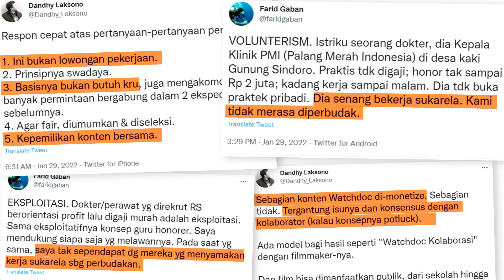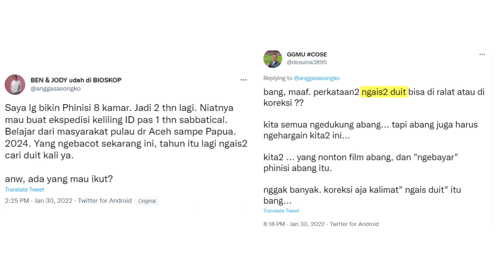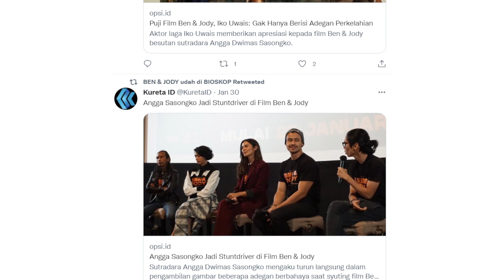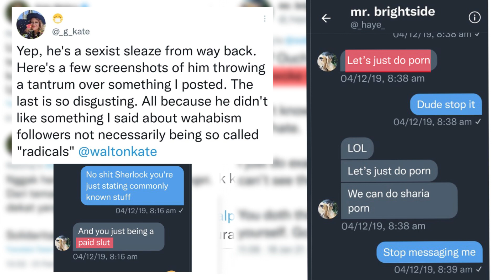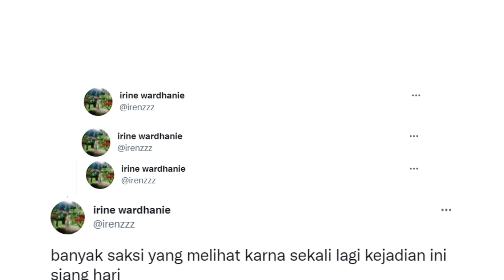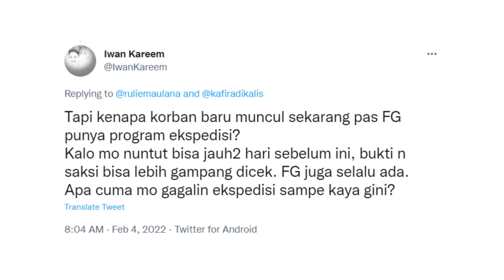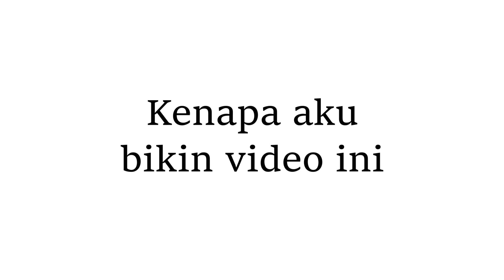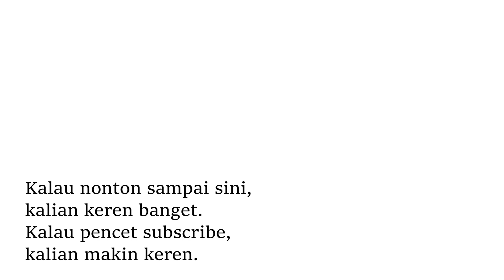Enam Hari yang Panjang di Internet - Drama Ekspedisi Indonesia Baru